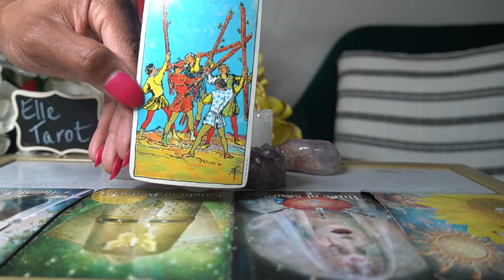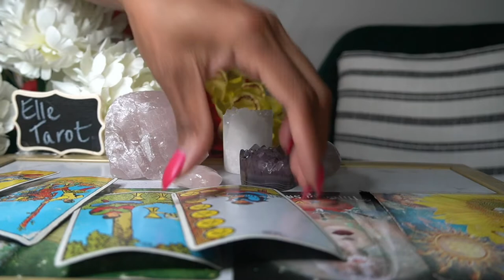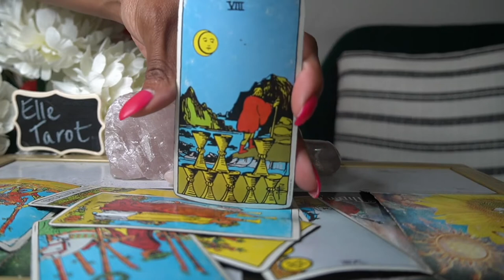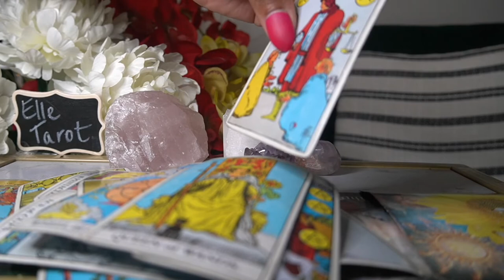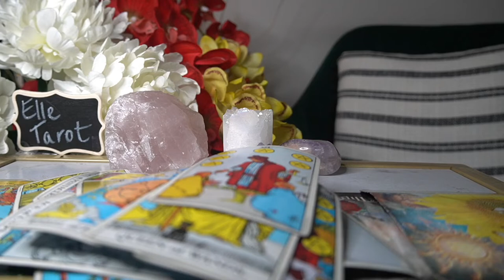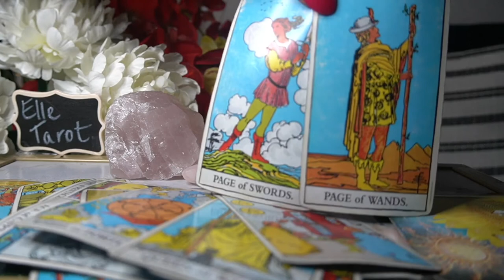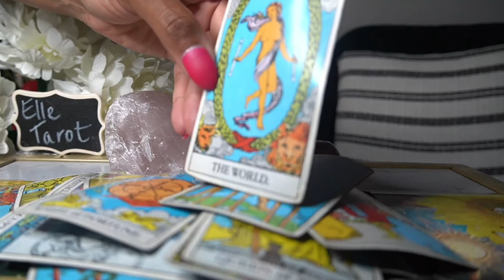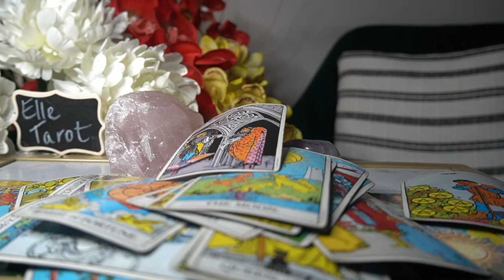I HAVE NOTHING TO OFFER YOU BUT I WANT YOU IN MY LIFE FOREVER! 7/9/21